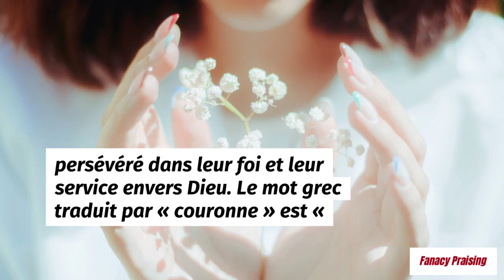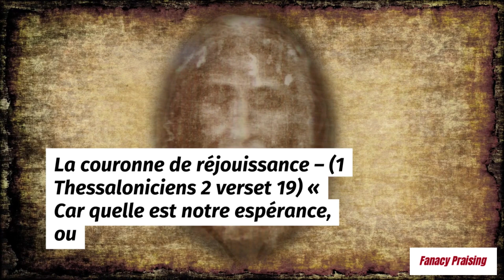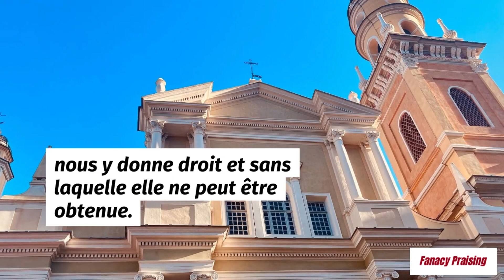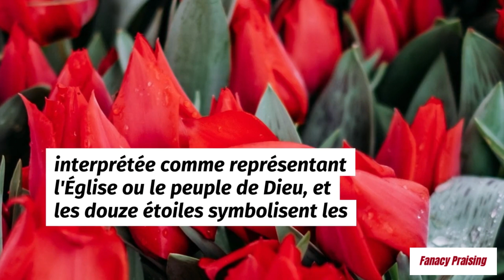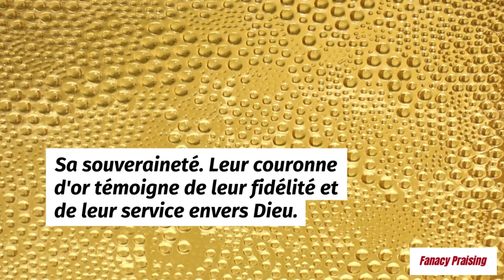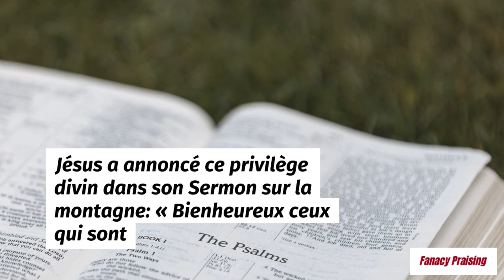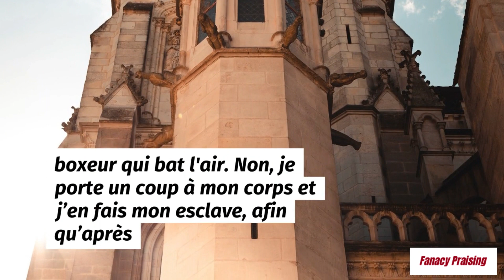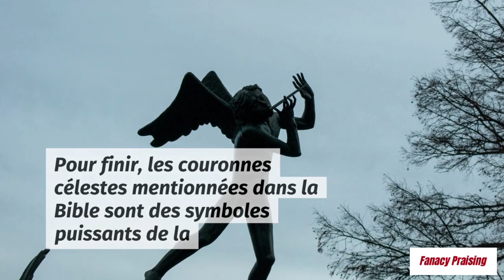Récompense Céleste pour Ceux Qui Restent Fidèles | Les Couronnes dans la Bible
Découvrez les couronnes célestes promises à ceux qui restent fidèles à Dieu. Explorez les récompenses divines et les enseignements bibliques sur la fidélité.
Bon visionnage

MAIN TENDRE est association humanitaire engagée à soutenir les veuves et les orphelins en Afrique. Guidés par la compassion et la conviction, nous créons des opportunités éducatives, des soins de santé essentiels, et des moyens d'autonomisation économique. Notre mission est d'apporter une transformation durable à ces vies vulnérables. En rejoignant 'MAIN TENDRE', vous devenez un partenaire du changement, contribuant à forger un monde où chaque sourire compte et chaque main tendue fait la différence. "La religion pure et sans tache, devant notre Dieu et Père, consiste à visiter les orphelins et les veuves dans leurs afflictions, et à se préserver des souillures du monde." - Jacques 1:27

Soyez bénis!